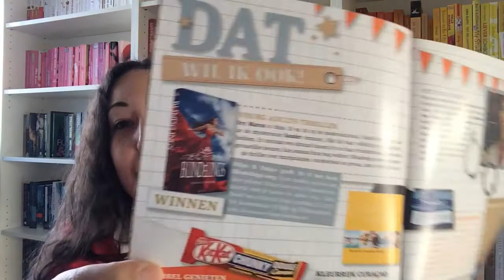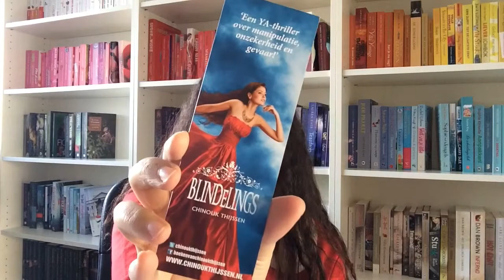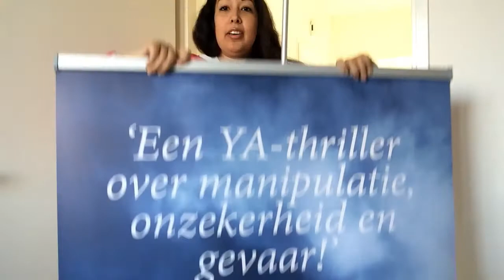Winactie in Ditjes & Datjes!! En andere goodies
In deze video vertel ik over de winactie in de Ditjes & Datjes, laat ik de boekenleggers van Blindelings zien en doe ik een poging de rollupbanner te installeren (spoileralert: het lukt me niet).